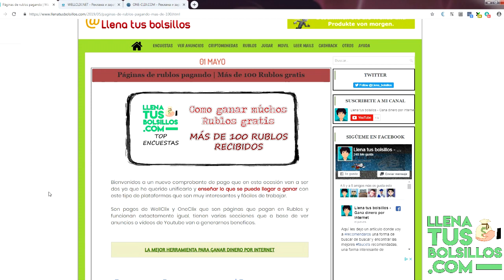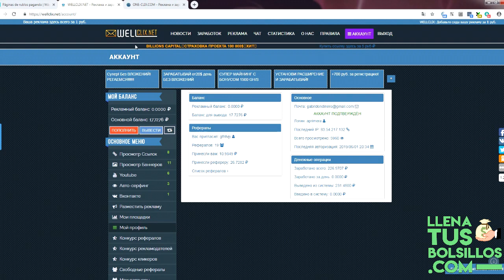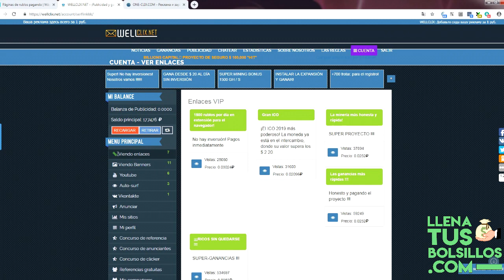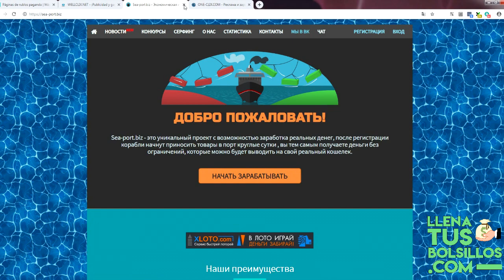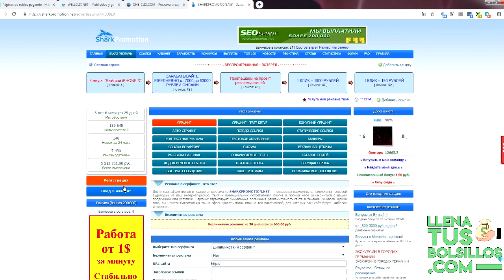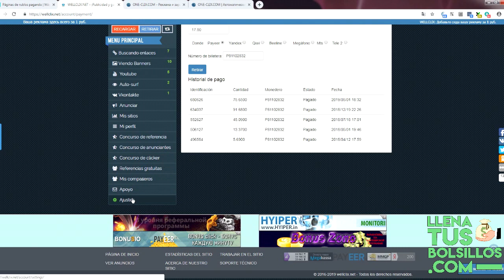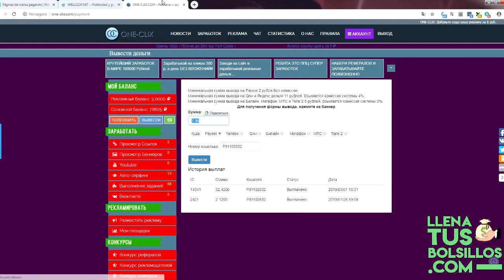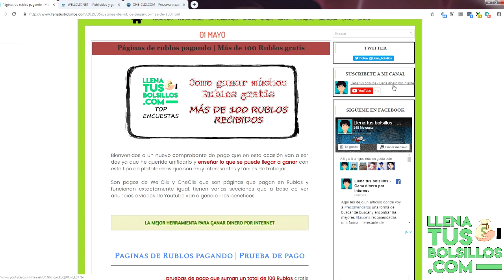Páginas rusas pagando más de 100 Rublos | Pruebas de pago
🔴  NUEVO VÍDEO   🔴

Nuevos comprobantes de pago recibidos de dos de las mejores páginas para ganar Rublos gratis, más de 100 Rublos recibidos sin inversión.

Si te gusta ganar Rublos y no sabes donde te recomiendo los negocios WellClix y OneClix que son muy buenos y estan pagando acutalmente con mínimos de cobro muy bajos.